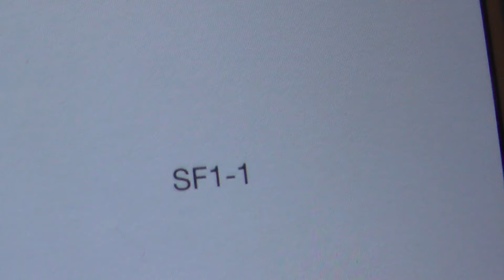2016 FRC Buckeye Regional - Semifinal 1, Match 1